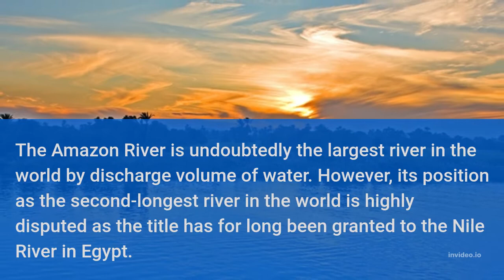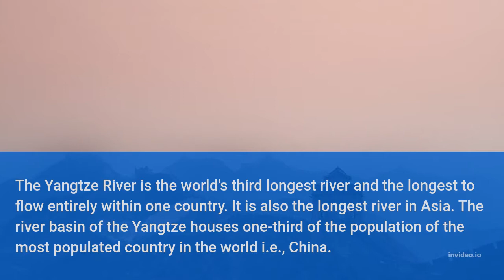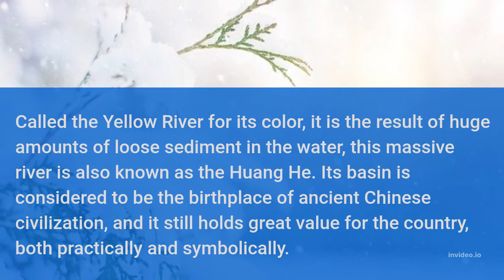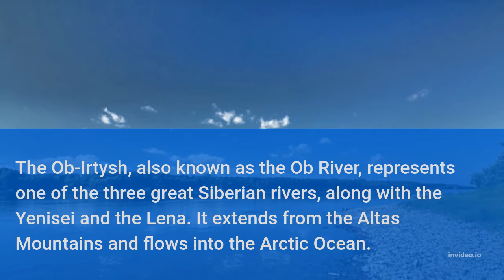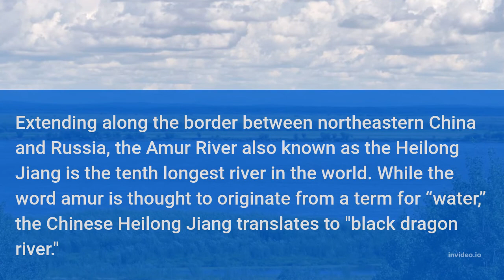Top Ten the longest River in the World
This Video describes the ten longest rivers in the world. The names of the rivers, the countries traversed as well as their length.  In this video, we Demonstrate 10 rivers. This video is very important for Students I hope all this information in this video will help you to understand the Geography of the Rivers. A river is defined as “a large natural stream of water flowing in a channel to the sea, a lake, or another such stream. Rivers have long contributed to the rise of great civilizations, even now they provide much-needed shipping routes and irrigation of crops, not to mention they are great sources of fish and hydroelectric power. We count down a list of the top 10 largest rivers in the world.